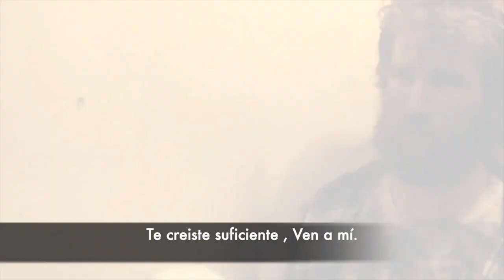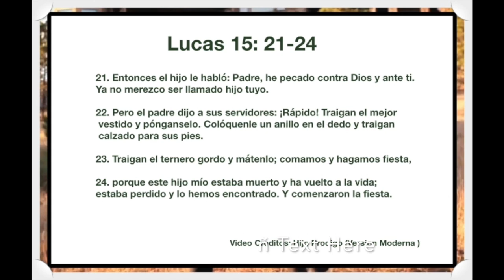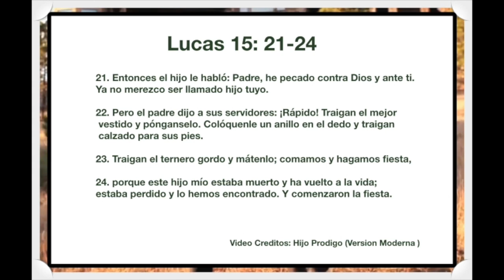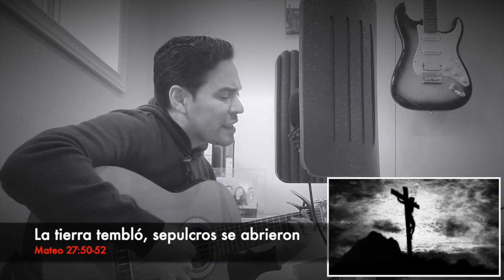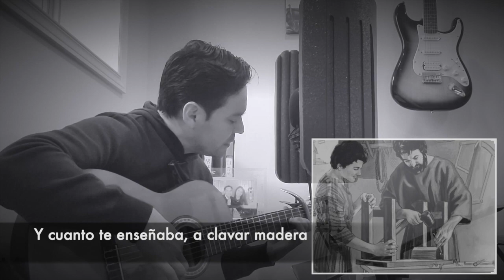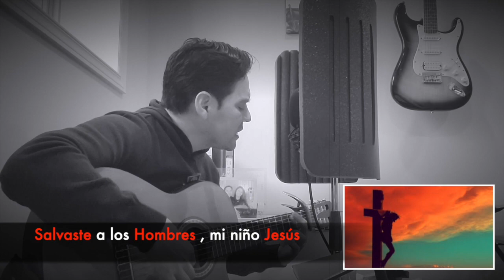Cuaresma y Semana Santa 2023, Juan Soriano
Ven a mi, Perdoname Señor, Lavado de los pies, Mi nueva alianza Contigo, El llanto de San Jose